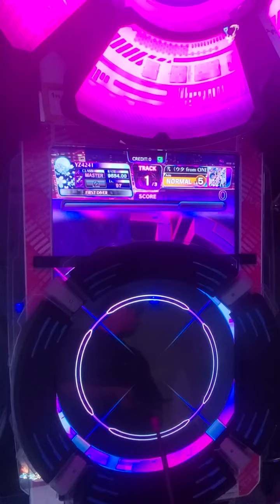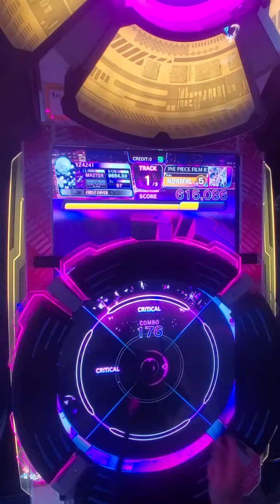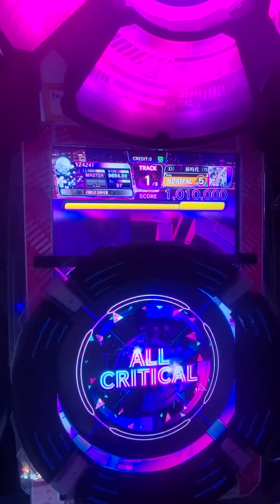【MUSIC DIVER】新時代（ウタ from ONE PIECE FILM RED）(NORMAL)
リニューアル前